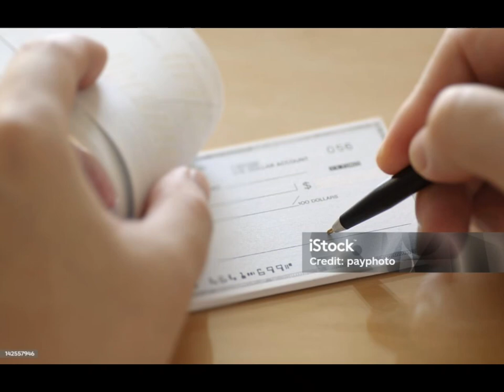Bank 🏦 like and subscribe my channel 🥰